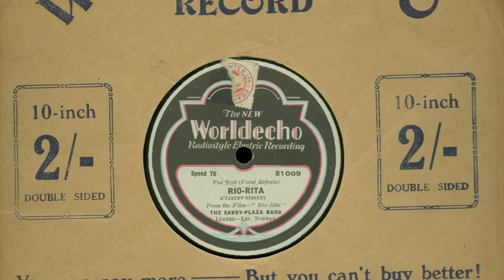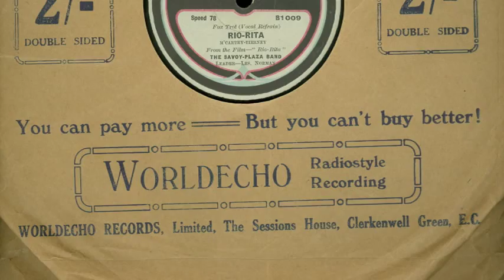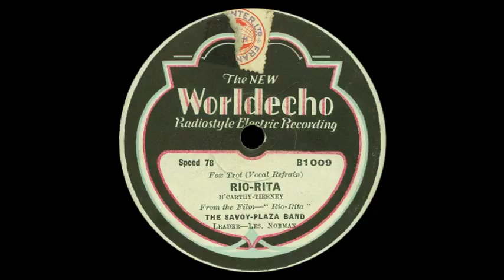Rio Rita - Leslie Norman's Savoy Plaza Band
Rio Rita was a popular Broadway musical from 1927. It received an even higher profile when it was filmed by RKO in 1929. The film version starred Bebe Daniels in the title role with John Boles as the leading man,(a photograph of the two appears during the vocal.)
A  well recorded tune by British dance bands, this New  Worldecho rendition has to be the most obscure British dance band version of that popular song.
Vocal chorus by Cavan O'Connor